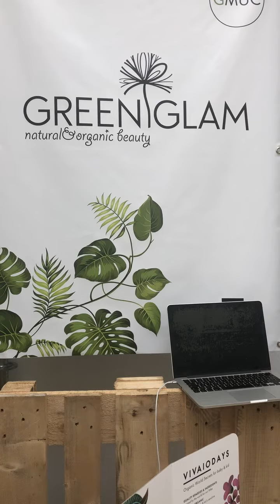Greenglam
Das Fazit von Inhaberin Dr. Christina Kraus am Ende der Messe